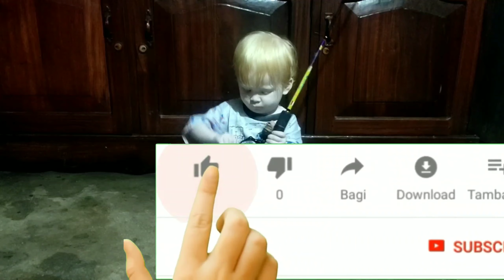MANCING MENGGUNAKAN UMPAN IKAN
rod joran kenzi jigging
reel ryobi virtus 7000
pe 3 piranha
umpan ikan potong
spot obi kawasi

di coba2 ternyata dapat juga